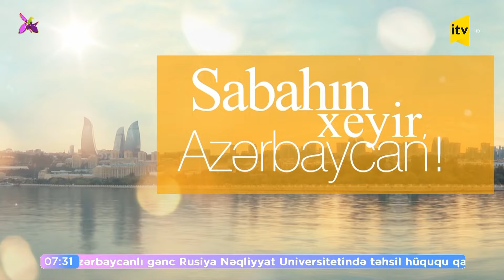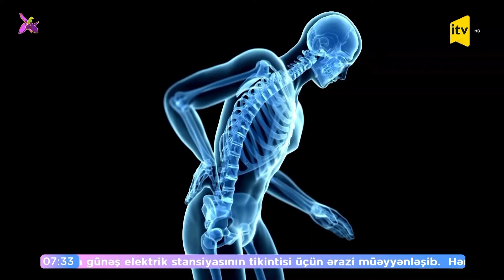Osteoporozun qarşısını necə almaq olar?